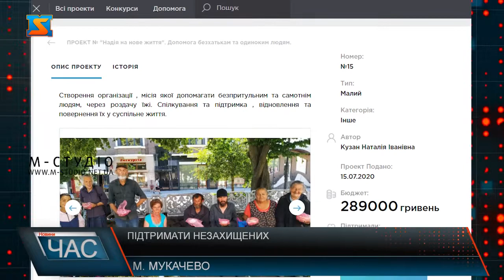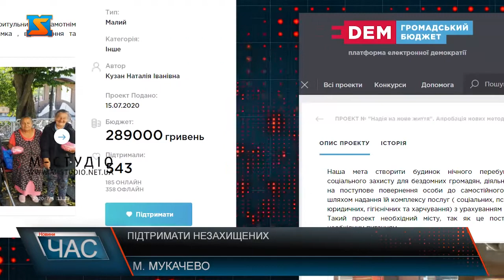Підтримати незахищених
Систематична та організована допомога безпритульним та малозабезпеченим активно розвивається у різних країнах Європи та України. Проте у Мукачеві ця проблема й досі залишається поза увагою. Під час карантину безпритульні люди стали однією з найуразливіших категорій населення. Громадські вбиральні та пункти харчування не працюють, більшість благодійних фондів – на паузі, людей на вулицях, у яких можна щось попросити, стало значно менше. Щоб не залишати безпритульних сам на сам з вулицею, волонтери почали скоординовано та систематично збирати гроші на продуктові набори. П. Наталія розповідає, саме карантинний період дав змогу усвідомити, що безпритульних не можна ігнорувати. Адже для них кожен день – випробування. І вони просто не знають куди звертатися за допомогою. Цю проблему потрібно вирішувати уже сьогодні, при чому вирішувати її комплексно а не просто передачею харчів на вулицях.  Аби звернути увагу на цю проблему та здійснити конкретні кроки у боротьбі із нею П. Наталія разом із чоловіком ініціювали два проекти спрямовані на підтримку всіх нужденних: (безхатьків, пенсіонерів, малозабезпечених родин, людей з особливими потребами) та подали їх на конкурс Бюджету громадських ініціатив Мукачівської міської ОТГ. На конкурс Бюджету громадських ініціатив Мукачівської міської ОТГ 2021 подано 8 великих та 7 малих проектів. І якщо малий проект спрямований на забезпечення продуктами харчування всіх нужденних зараз у трійці лідерів, то великий знаходиться тільки на 15 позиції. І такій ситуації П. Наталія має логічне пояснення.  П. Наталія додає, спілкуючись з самими безхатьками дізналася,  у кожного своя причина життя на вулиці. Хтось став жертвою махінацій шахраїв, хтось не зміг повернути борги. Хтось втратив родину разом із житлом. Нині, через економічну кризу стати безпритульним може кожен. Тож не потрібно думати, що зараз маючи сім’ю, роботу та житло, це ні в якому разі не торкнеться нас у майбутньому.  Підтримати волонтерів у такій важливій і відповідальній справі відгукнувся і підприємець, власник мережі супермаркетів Алма – Андрій Лукач. Чоловік каже, стояти осторонь такої ініціативі не повинен ніхто. Варто додати, голосування триватиме до 15 вересня. Підтримати проект може кожен житель Мукачівської ОТГ віком від 14 років.